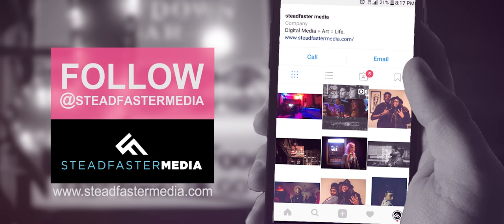John Brooks: Live At The Stork III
Video highlights of John Brooks performing at The Stork Club,Oakland CA

Video of John Brooks performing live at The Brick and Mortar, San Francisco, CA.

John Brooks is a Hip Hop Artist from the Bay Area. Follow John Brooks to find out more:

Follow Steadfaster Media: @steadfastermedia